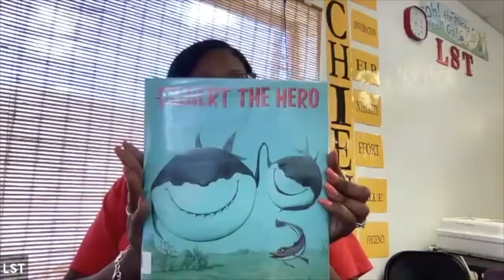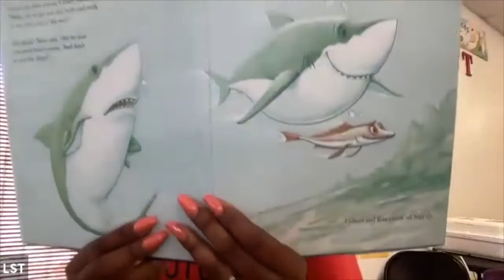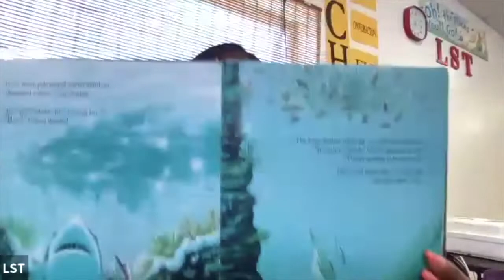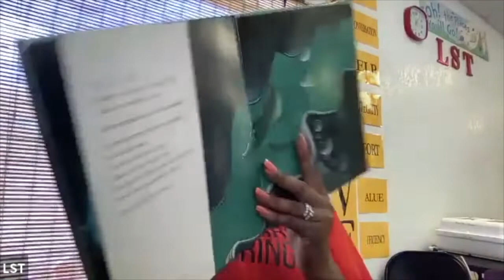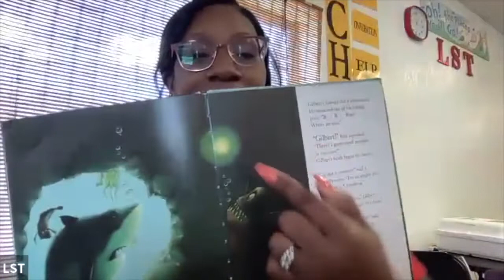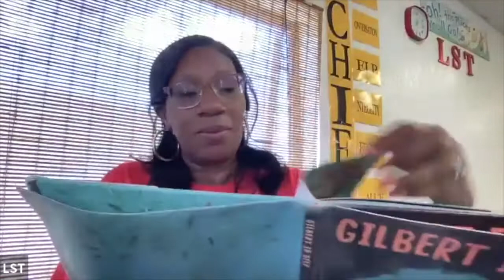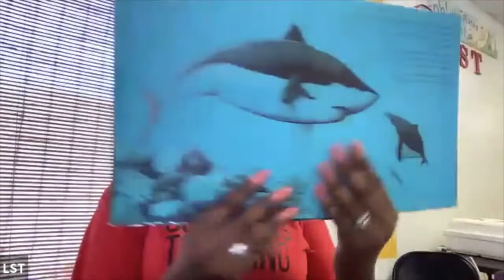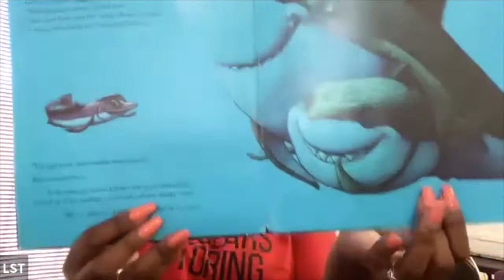Story Time @ LST "Gilbert In Deep" by Jane Clarke & Charles Fuge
Welcome to Story Time at Little Scholars Tutoring. Our August series will be books with SHARKS in them!!!  Today's book is "Gilbert In Deep" by Jane Clarke & Charles Fuge.